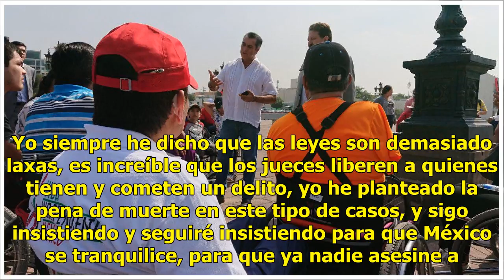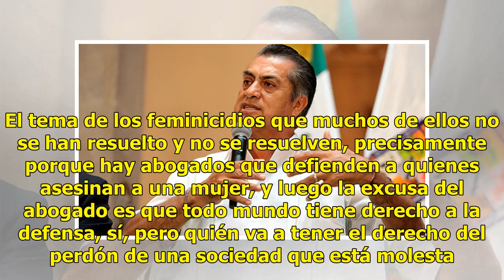‘El Bronco’ insiste en aplicar pena de muerte tras homicidio de menor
El gobernador de Nuevo León, Jaime Rodríguez Calderón, “El Bronco”, insistió en que se debe aplicar la pena de muerte para castigar a los delincuentes que cometen delitos como: feminicidios, violación, homicidio de menores y secuestro, tras la desaparición y asesinato de la menor Ana Lizbeth de 8 añ...